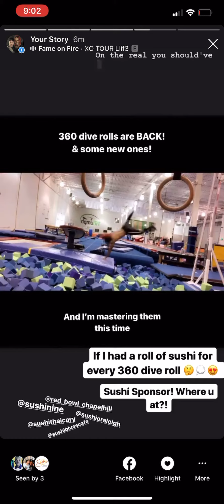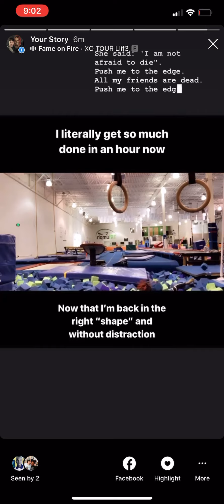Watch the Leaves! All stores! Aug 21st!